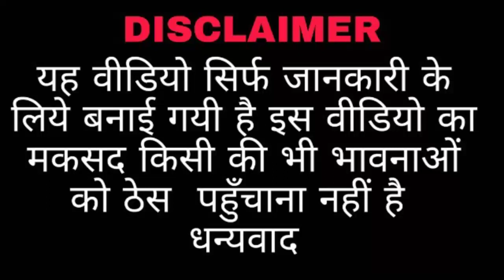What Is Porn Addiction In Hindi | Porn Addiction के लक्षण | Sex Education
Doston Is Video Me Maine Apse Baat Ki Hai
Porn Addiction Kya hai
PORN Ki लत  Kaise Lagti Hai
Porn Ke लक्षण Kya Hai
Porn Log Kyun Dekhte Hain
Porn Addiction
Ke Bare Me.